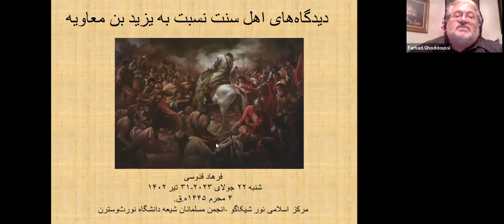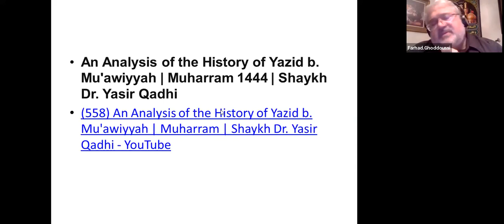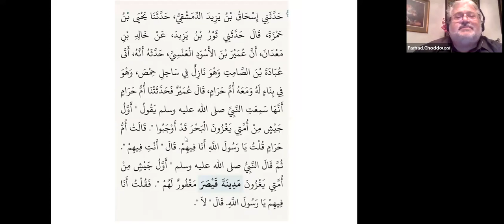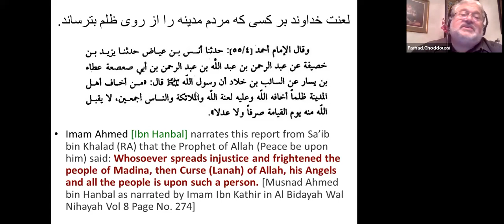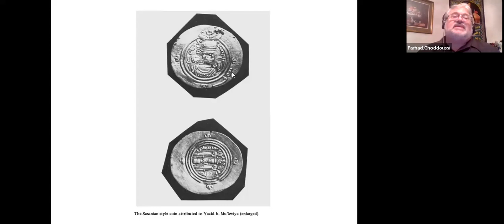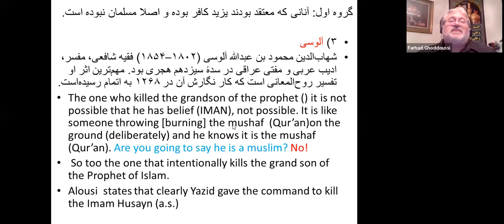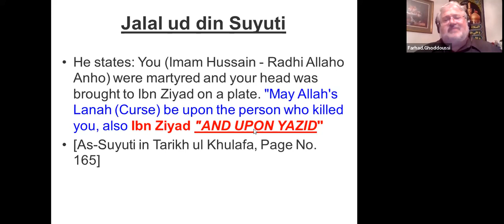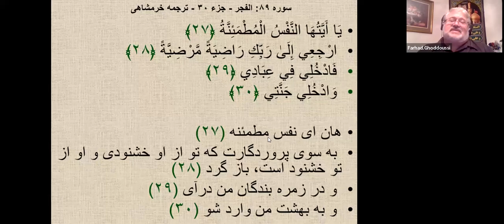Lecture 5 : “Sunni Views on Yazid ibn Mu’awiyah”, by Farhad Ghoddoussi (in Persian)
Farhad Ghoddoussi is a Research Staff at Wayne State University, where he also received his PhD in Physics from in 2003. Aside from his education in Physics, Dr. Ghoddoussi has had extensive studies in Islamic Studies starting during his college years and  he has been an active member and lecturer in the Shia community of Detroit since 2003.

فرهاد قدوسی پژوهشگر در زمینه تصویربرداری پزشکی در دانشگاه ایالتی وین بوده و دکترای خویش را در رشته فیزیک از این دانشگاه در سال ۲۰۰۳ دریافت کرده است. وی از دوران کارشناسی تا به امروز مطالعات دینی داشته‌ و از سال ۲۰۰۳ سخنران دینی و عضو فعال جامعه شیعیان ایالت میشیگان است. سخنرانی های پیشین او درباره "اسلام و مسیحیت" و "تاریخ تشیع" را می‌توانید در کانال یوتیوب اس‌ام‌ای ملاحظه بفرمایید.

Northwestern University Shia Muslim Association (SMA)